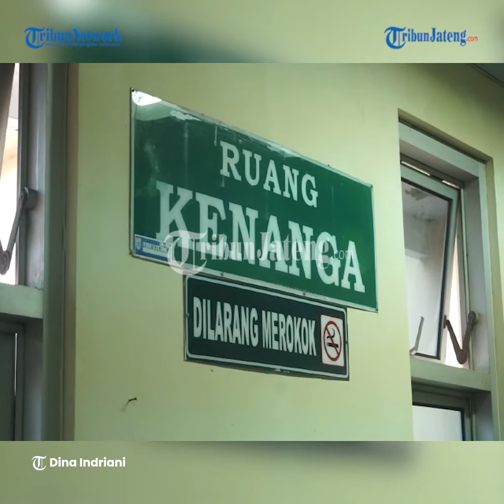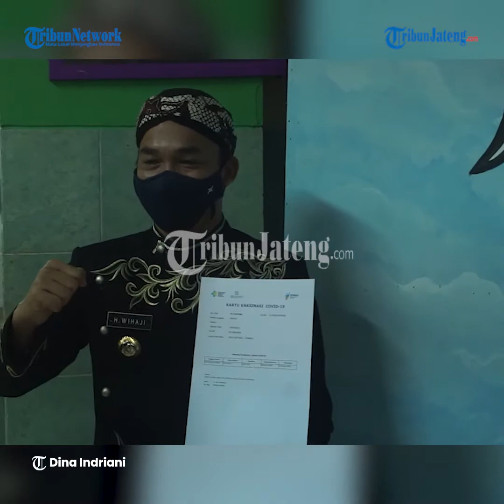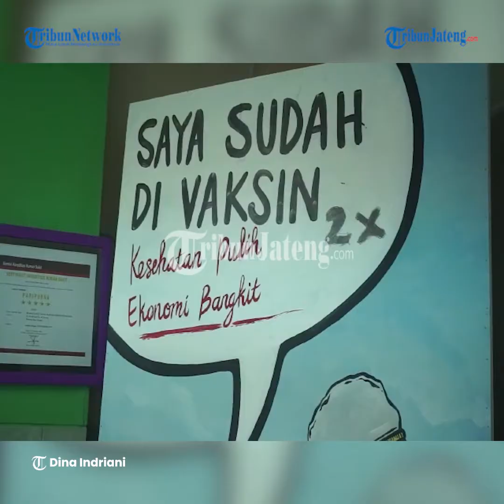Vaksinasi Covid-19 Tahap Dua di Batang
Selengkapnya Bupati Batang Wihaji bersama Forkopimda menjalani vaksinasi tahap dua di RSUD Kalisari Batang, Senin (8/2/2021). Seperti pada tahap pertama, vaksinasi tahap kedua juga harus melewati beberapa alur mulai dari pemeriksaan suhu dan tekanan darah, serta screening apakah mempunyai penyakit penyerta atau tidak.